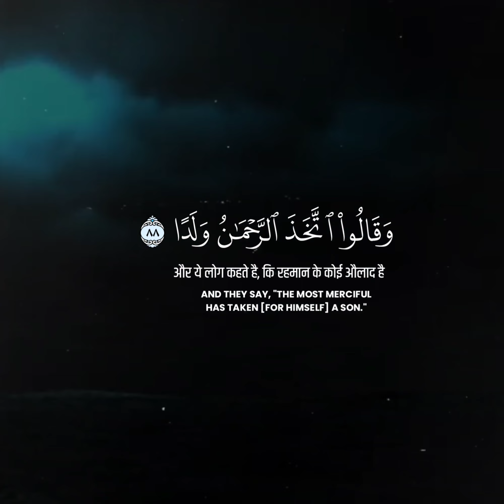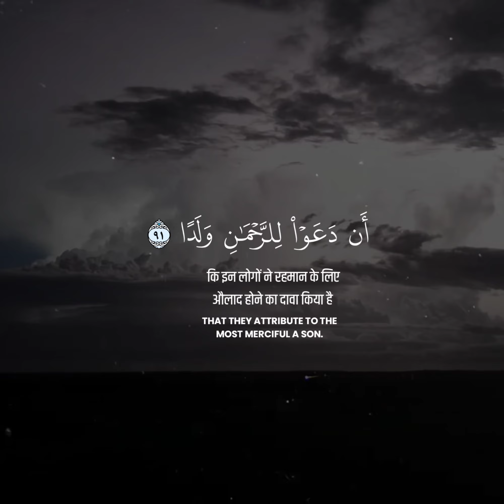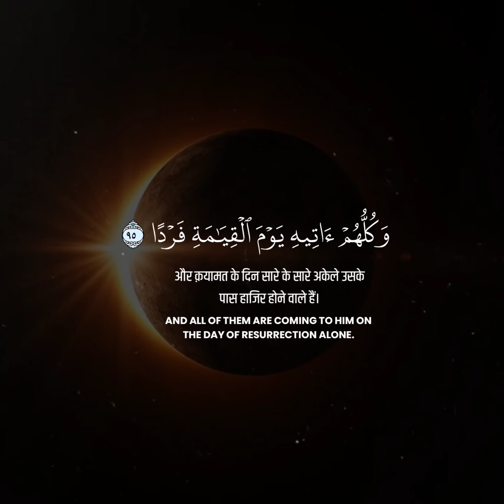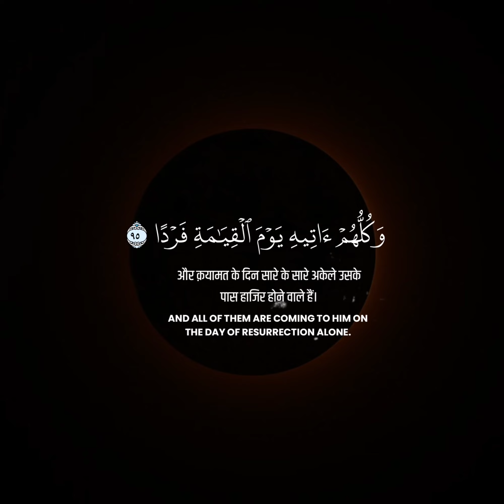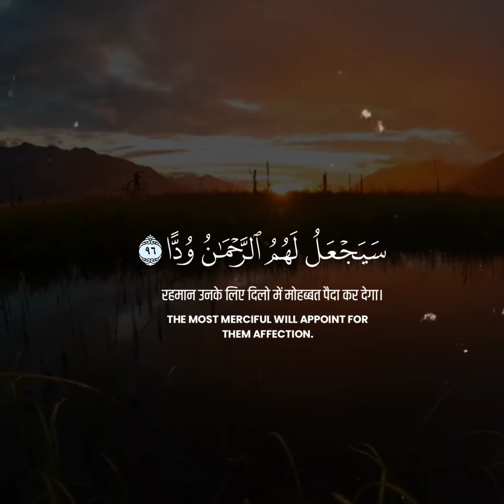Very Emotional Reaction Abdullah kamil | Surah Maryam Ayah 88-97 الشيخ عبد الله كامل | سورة مريم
Very Emotional Reaction Sheikh Abdullah kamil | Surah Maryam Ayah 88-97 الشيخ عبد الله كامل